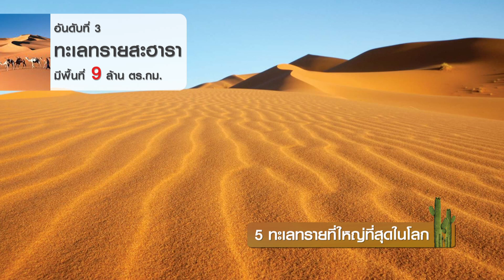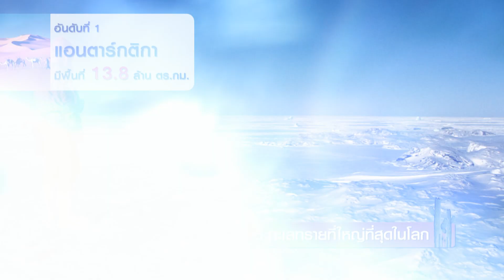ทะเลทราย ที่ใหญ่ที่สุดในโลก l มีเรื่องมาคุย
5 ทะเลทราย ที่ใหญ่ที่สุดในโลก l มีเรื่องมาคุย 15-06-63